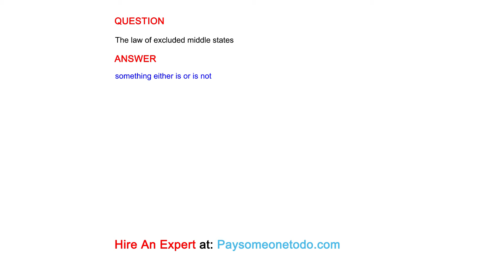The law of excluded middle states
QUESTION